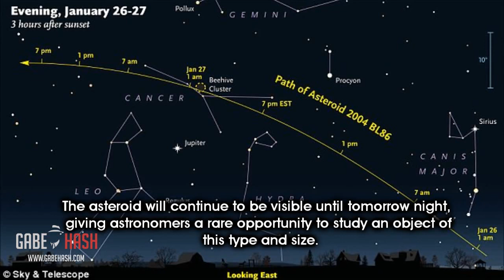FIRST IMAGES OF ASTEROID 2004 BL86 REVEAL HAS IT OWN MOON TODAY JANUARY 26, 2015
Musica

Today January 26, 2015 the asteroid 2004 BL86 passed close to Earth and was seen in some parts of the world.

Observers on Earth were able to view the asteroid with binoculars or a telescope -and Nasa's high powered telescopes revealed it had its own moon.